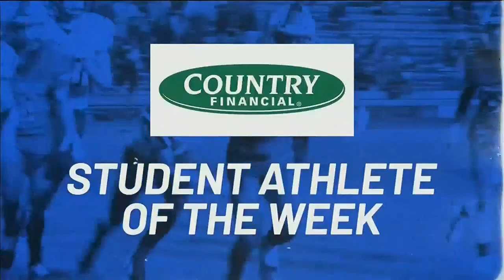Prep Rally: Student Athlete of the Week – January 5, 2023